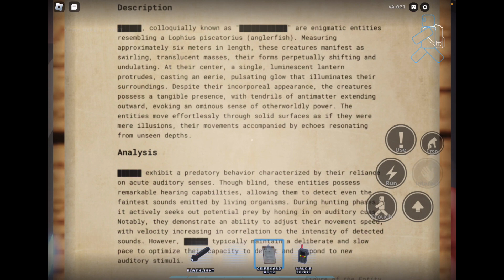Roblox DESCENT (Part 2)